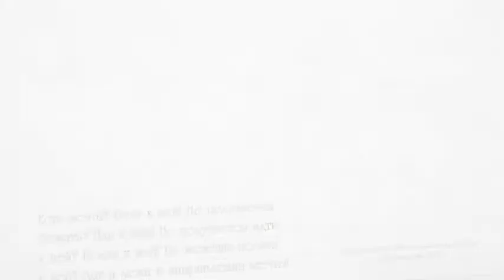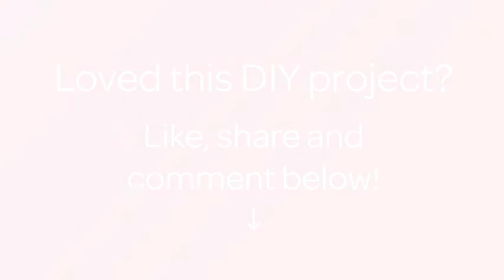Make a Fun Photo Frame Clock - DIY Home - Guidecentral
About this DIY project:
- Title: Make a Fun Photo Frame Clock

Supplies:
- Photo Frame
- Any picture
- Clock Mechanism
- Numerals